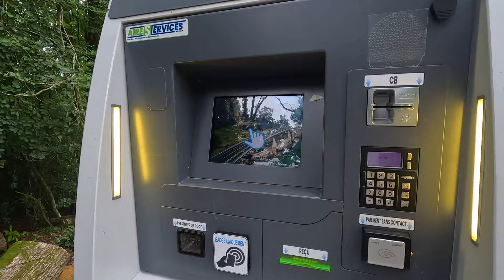Aire de Camping Car de ROCHEFORT en TERRE france roadtrip campervan 4K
If you’re new around here, we're Andy, Helen and our campervan Giovanna. Inspired by our love of travel, we make videos as we explore the world experiencing new countries and cultures. And now we’re rolling the dice on travel, and letting fate take charge. All our travel choices are going to be made by a roll of the dice. Follow our adventures, as we see the most unusual, beautiful, and sometimes scary places! It’s going to be a wild ride! So why not join us on our vanlife adventures.